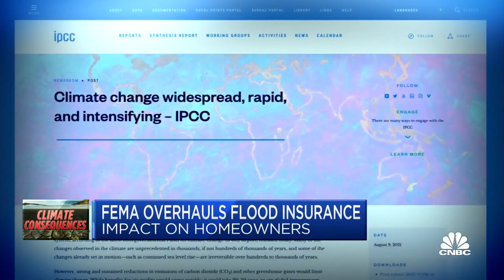FEMA overhauls flood insurance, impacting homeowners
CNBC's Diana Olick reports on how FEMA is changing flood insurance.

Climate change and its devastating impact are accelerating faster than ever, according to a new report from the United Nations’ Intergovernmental Panel on Climate Change. Hurricanes are becoming stronger, rainfall heavier and flood risk higher. Yet, America’s National Flood Insurance Program hasn’t changed at all since its inception.

But it is about to.

Under the current program, the Federal Emergency Management Agency provides $1.3 trillion in coverage for more than 5 million policy holders in 23,500 communities nationwide. Homeowners in FEMA-designated flood zones are required to purchase flood insurance, but others do so voluntarily. Nearly one-third of NFIP policyholders are not mandated to carry it.

Starting on Oct. 1, the program will undergo a complete overhaul to make insurance pricing more accurately reflect each property’s unique flood risk. Finally, climate change will be factored in.

“No question that this is the most substantive change to the program going back to 1968,” said David Maurstad, deputy associate administrator for federal insurance and mitigation and senior executive of the flood insurance program.

“What we found out was that many folks with lower-value homes were paying more than they should, and those that had higher-value homes were paying less than they should. And we have a responsibility to make sure that we have actuarily sound, fair, and equitable rates. And so that’s what’s driving the change.”

Today, federal flood insurance is based on the property’s elevation and whether it has a 1% annual chance of flooding.

Under the new model, FEMA will also look at the home’s replacement cost; whether the risk is rainfall, river or coastal flooding; and how close the property is to the source of the potential flooding. Most important, FEMA will now factor in future catastrophic modeling from climate change, including sea level rise, drought and wildfires.

Right now, the owner of a $1 million Florida home and the owner of a $200,000 Montana home are paying the same rates for insurance, even though their risk levels are decidedly different. Under the new model, the Florida owner would almost certainly pay more.

Maurstad says rates will go up for some and down for others. The majority of homeowners, however, will see rates go up about 10%, which is the normal annual increase.

“It’s just important that we address that inequity that the lower-value homes shouldn’t be subsidizing the higher-value homes going forward,” he said.

This shift will inevitably change the value of some homes. The costs incurred by any home are factored into its value, whether those costs are insurance, taxes, maintenance on an older home, or the home’s location.

“You can think of it as revenue coming in and expenses going out,” said Matthew Eby, founder and executive director of First Street Foundation, which calculates flood risk scores for every home in America. Those scores are currently posted on some of the nation’s largest home listing sites, including Realtor.com and Redfin.

“Depending on how much that insurance goes up is going to correlate perfectly to the value of that home for any new homebuyer who comes in and says, ‘This home looks great, but now I have to pay $6,000, $10,000,’ whatever it might be, a year in flood insurance, which is just going to take away from the value of the actual asset itself,” he said.